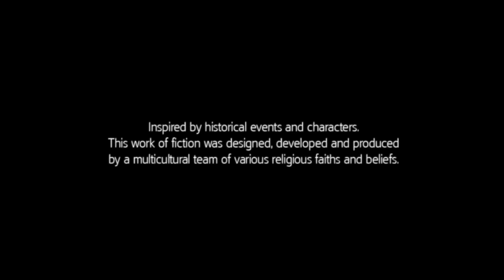PS4 Assassin's Creed III LIberation Ep 23